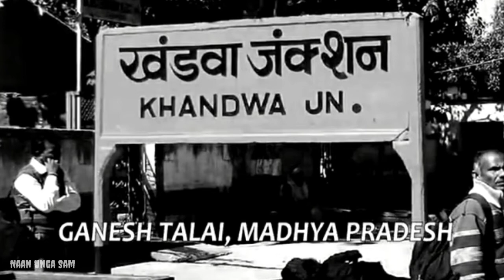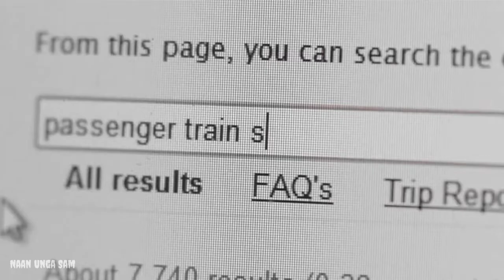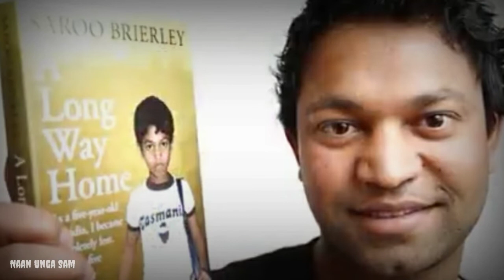A Boy Found His Mother in Google Map Tamil